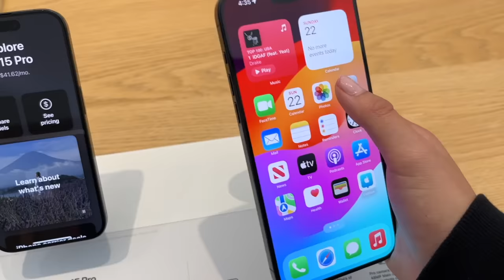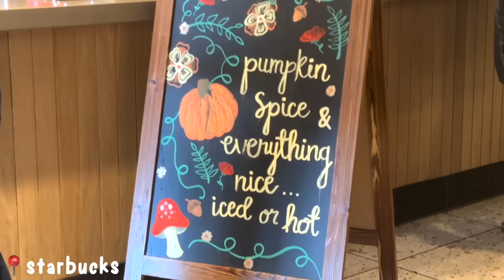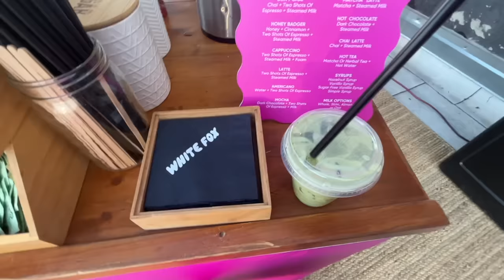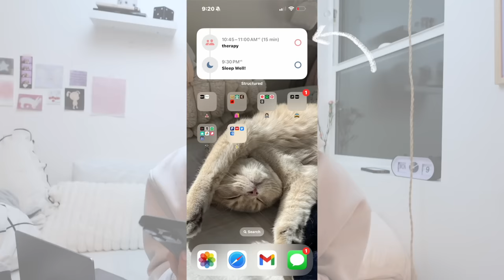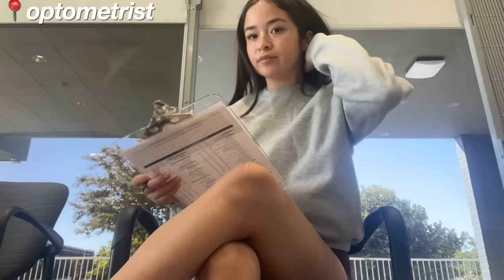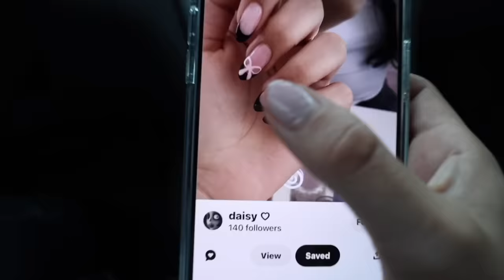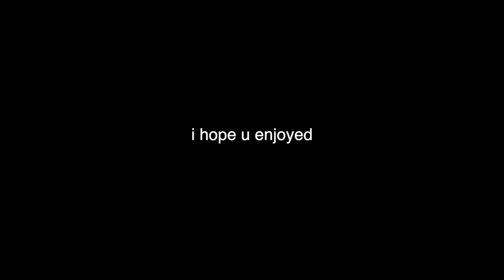productive days in my life doing things alone🎧 new iPhone 15, adulting, influencer "work days" in LA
☆ AMAZON STOREFRONT
୨୧ depop/poshmark @adeladadoll
୨୧ twitter @adeladadoll
୨୧ pinterest  @adeladadoll

୨୧ sub count ୨୧: 984,000